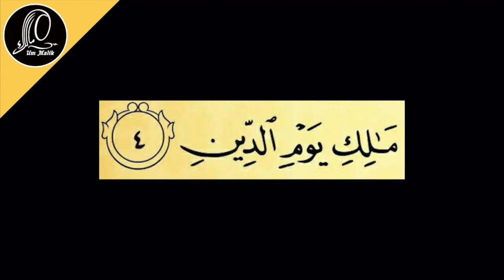17 урок | Учимся читать суру аль-Фатиха ПРАВИЛЬНО с ум Малик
00:00 Разбор четвертого аята суры Аль-Фатиха
•   Ум Малик продолжает изучение четвертого аята суры Аль-Фатиха, обсуждая особенности произношения и чтения слова "ад-дин".
•   Рассматриваются особенности букв, таких как хамза, лям, даль, йа и нун.
06:58 Рекомендации по произношению и чтению
•   Ум Малик объясняет, как правильно произносить и читать каждую букву, обращая внимание на особенности соединения букв и их огласовок.
•   Упоминается важность выполнения домашних заданий и тренировки произношения каждой буквы.
11:39 Заключение
•   Ум Малик благодарит зрителей за просмотр и призывает их подписываться, делиться, комментировать и распространять благие знания.